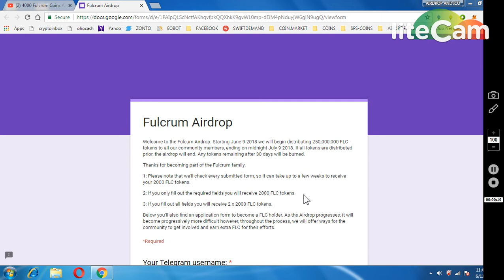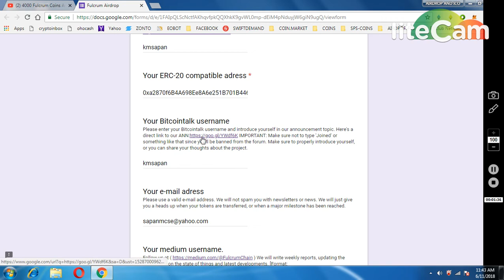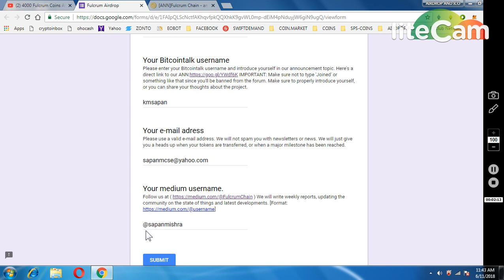4000 FULFORN TOKENS || NEW AIRDROP MUST JOIN